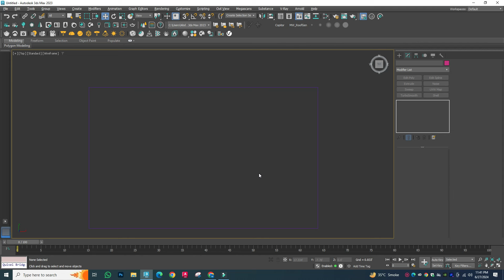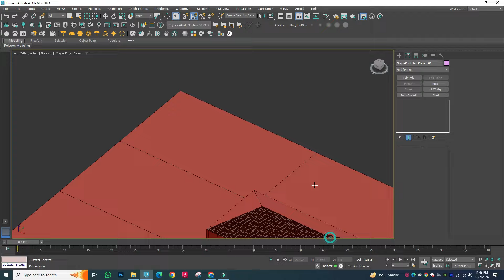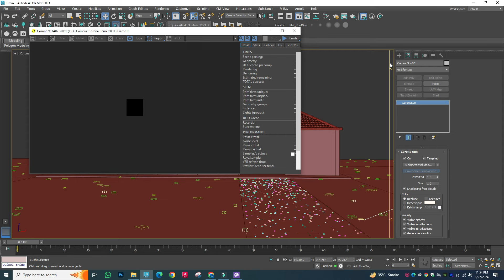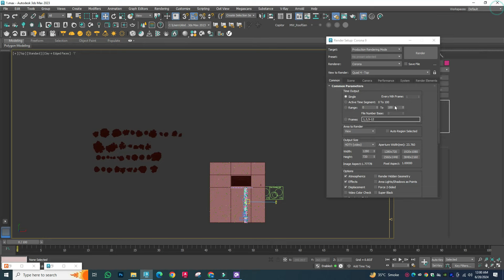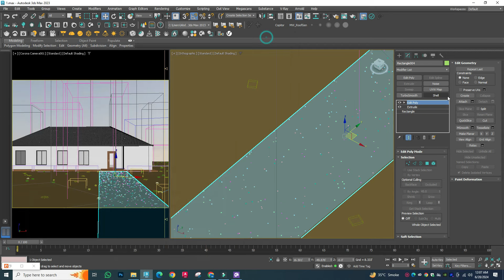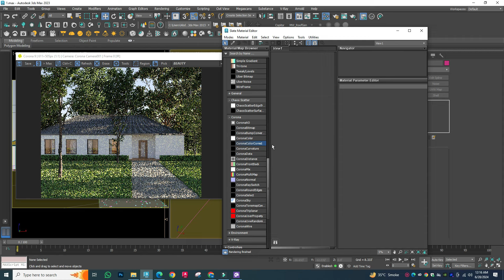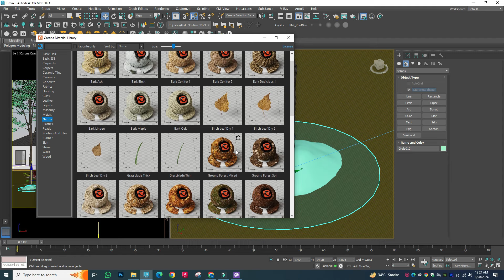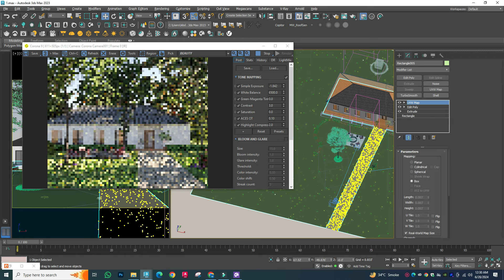3D Tutorial 3ds Max Corona Render Exterior Day lightning | Corona Sun HDIR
3D Tutorial 3ds Max Corona Render Exterior Day lightning | Corona Sun HDIR

corona renders 3ds max
corona render
3d tutorial
corona render 2.0
3d render
corona renderer
corona renderer 1.7.4
3ds max corona render
corona renderer 2.0
corona tutorial
corona renderer 3
renderer
corona render 4.0
cement render
corona
renders
corona sky
corona renderer 3ds
corona renderer 4
render
archvizbydino
outdoor lightning
render wall
exterior
3d
corona render 4
lightning
corona daylight
render up
3ds max
hdri
exterior daylight
hdri lighting
interior lighting
rendering
tutorial
corona render 2.0 скачать
corona render свет
corona rendere
corona renderer 360
corona render tutorial
blender
hdri lightning
corona render hdri light
corona render 6.0
lighting
corona lighting tutorial 3ds max
corona render exterior hdri lightning